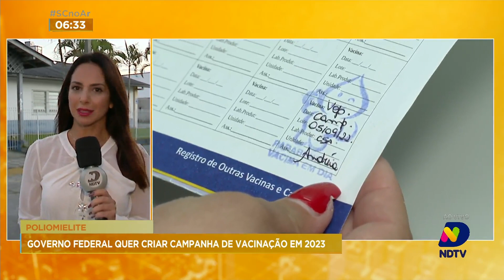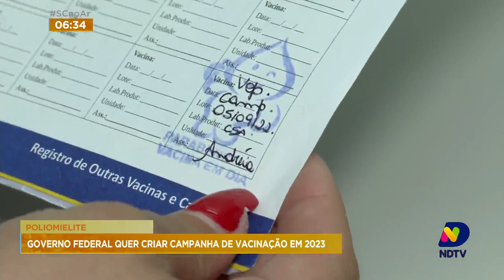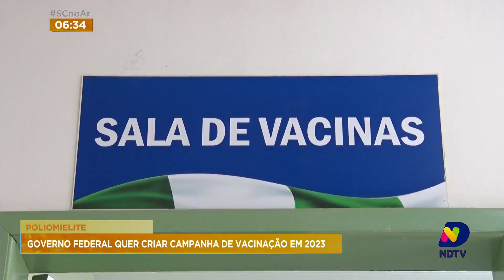Ministério da Saúde cogita a realização da Campanha Nacional de Multivacinação ainda neste ano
Acompanhe os detalhes dessa possibilidade de realização da Campanha Nacional de Multivacinação contra a poliomielite no segundo semestre de 2023 com a repórter Juliana Senne.